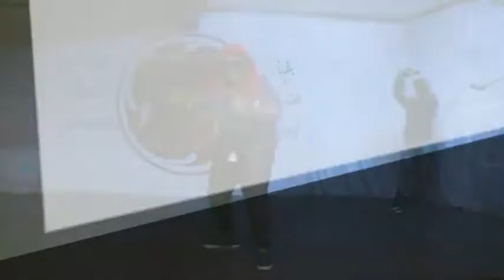Dr SmiZ MaghriB Rap Game live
Rap Game live

Dr SmiZ

 MaghriB